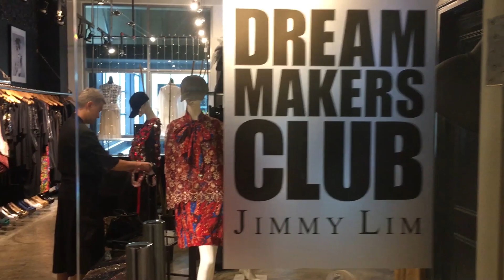Interview with KLFW 2018 designer - Jimmy Lim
KLFW returns this August for its sixth year with a must watch line-up.
Here's an interview by Team Marie Claire's Natasha with local designer Jimmy Lim. He is set to showcase his collection tomorrow night.